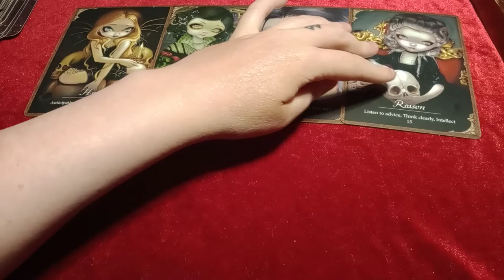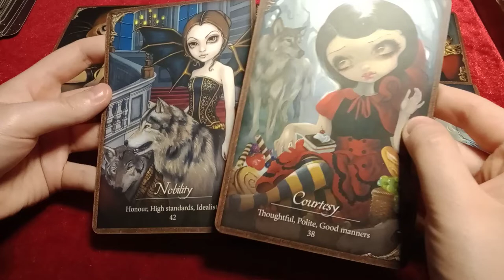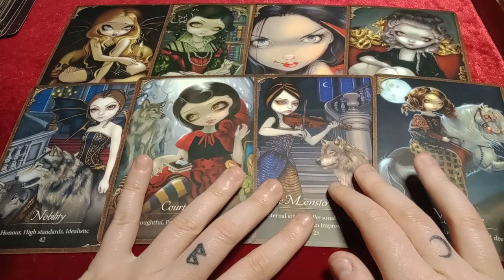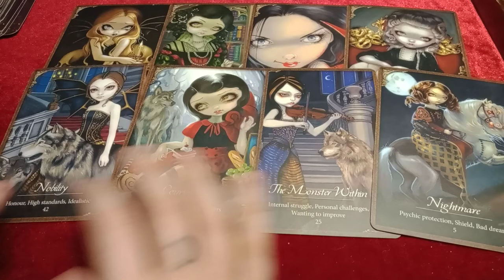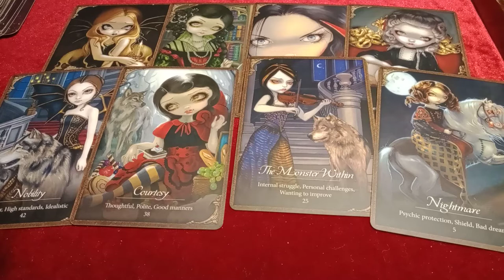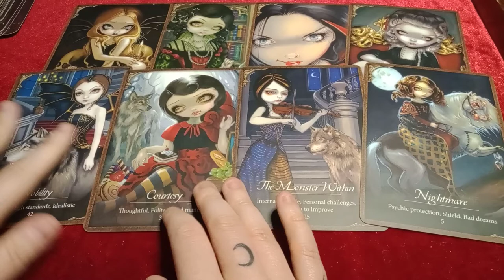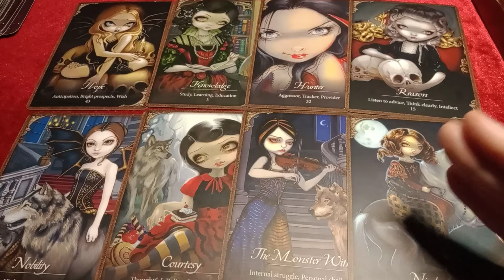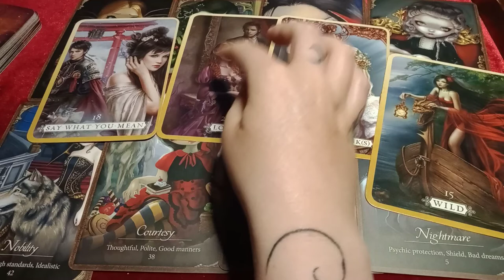CANCER - The DREAM you've been manifesting for years comes in unexpectedly! DON'T SABOTAGE IT!